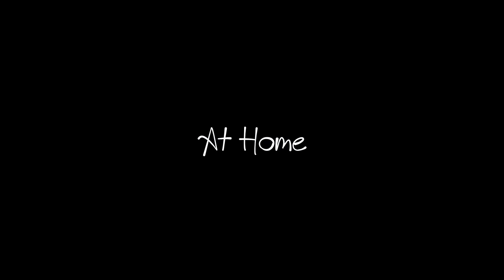Histoire d'être en vie - Isalo Madagascar (Part 1)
Bien plus au sud du parc national, sous la Rn7, se poursuit la plus grande partie du massif de l'Isalo. Je l'ai traversé en conditions de survie et raconte ici cette aventure à mes petits frères.
Puissiez-vous ainsi visionner ceci avec votre regard d'enfant.

Certes il ne s'agit pas d’extrêmes conditions de survie car j'ai emporté de la nourriture, mais ceci étant pour des raisons éthiques plus que techniques puisque je suis végétarien et me refuse à chasser ou pêcher. Bien étant qu'il aurait été compliqué de trouver également suffisamment de nourriture sauvage en route.

Les enfants, ne faites pas ça chez vous !
Pour l'instant, rêvez-en !